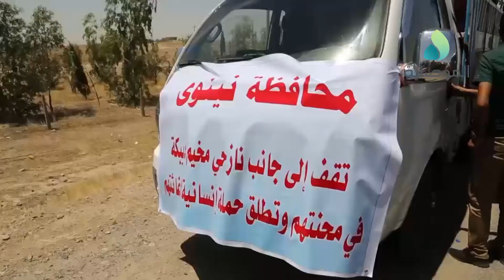حكومة نينوى تزور مخيم ديبكة وتوزع مساعدات للنازحين